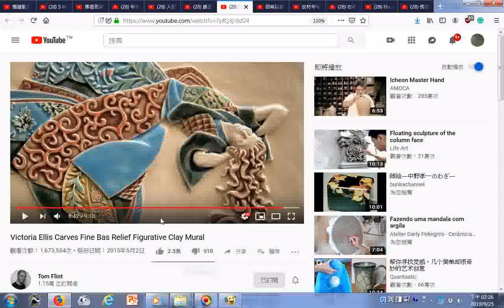瀏覽art Victoria Ellis Carves Fine Bas Relief Figurative Clay Mural